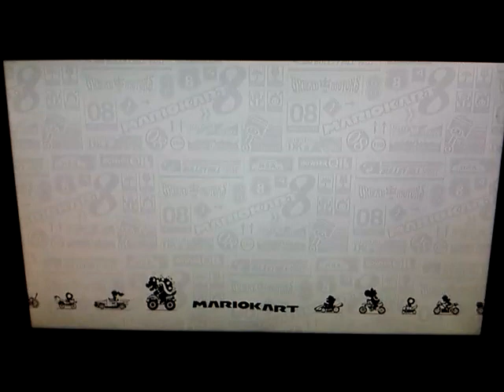Super Bell Subway 1:36.257 (no sound)